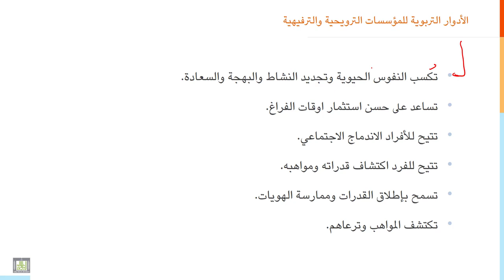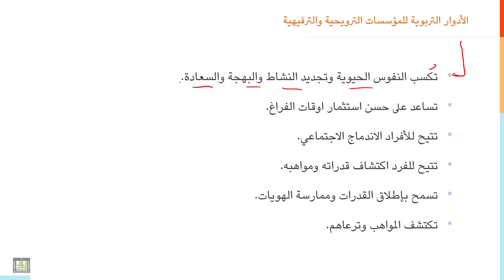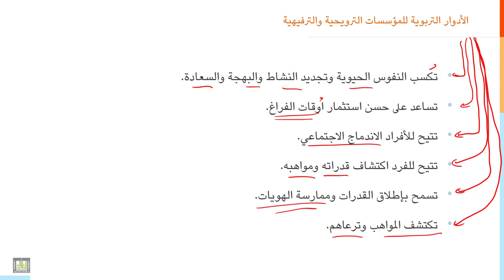مقدمة إلى التربية | 5-9 | المؤسسات الترويحية أو الترفيهية والتربية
الدرس 9 : المؤسسات الترويحية أو الترفيهية والتربية
ما المقصود بالمؤسسات الترفيهية؟ هل لها أدوار تربوية؟ وما اهمية تلك الأدوار؟